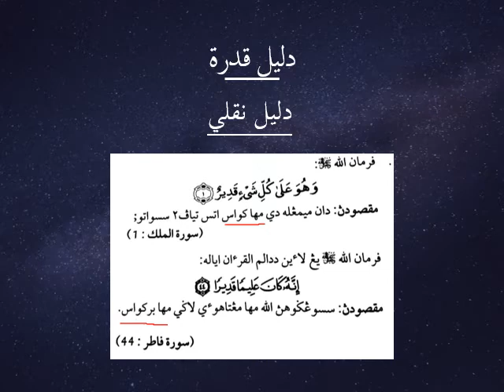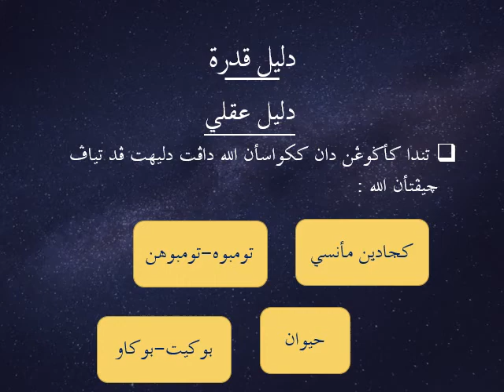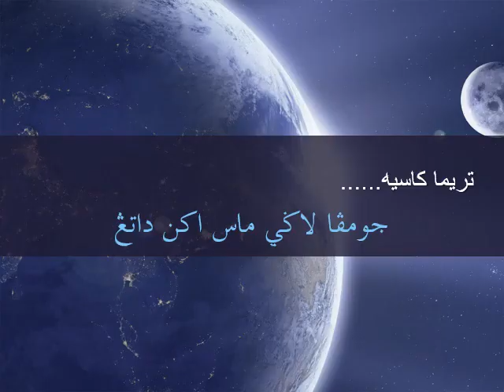Aqidah (Kafa) Tahun 4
Sifat Qudrat